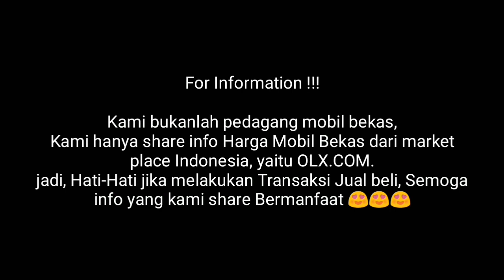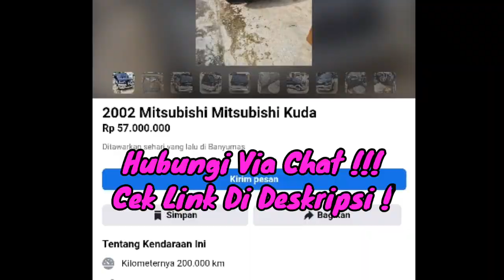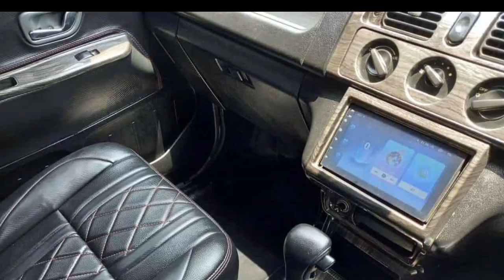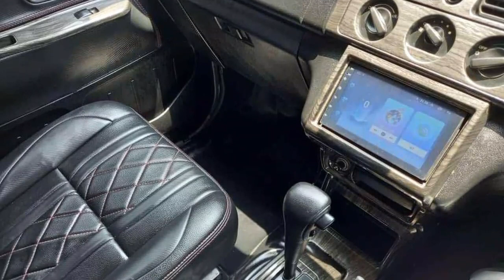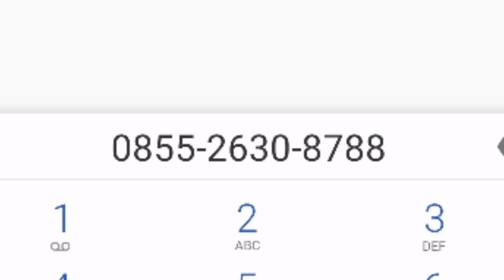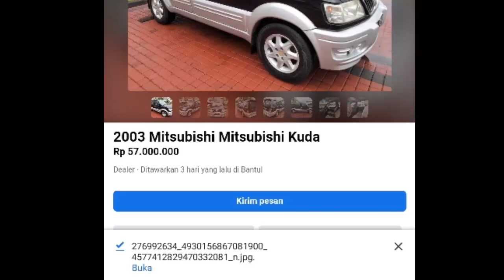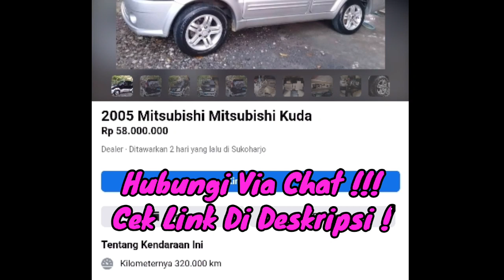Update Terbaru Harga Mobil Bekas Mitsubishi Kuda GRANDIA MPi Tahun 2002-2005 40 Jt Bawa Pulang !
Kuda Grandia 2002
57 JT

Diesel 85.900

57

58

SUbsribe Channel Mobkas Update !!!